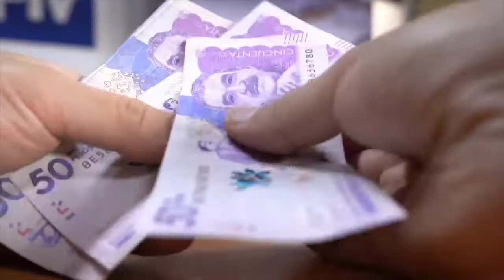"LLUVIA DE CONTRATOS" Contraloría alerta por época electoral.